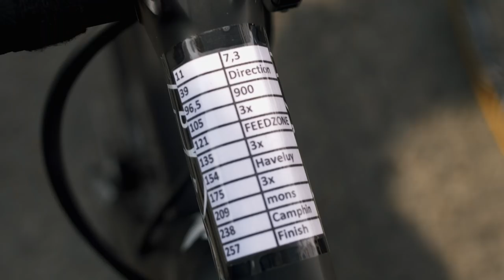Philippe Gilbert: 36 years old and still rocking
Relive the pure emotion and huge joy inside the Deceuninck – Quick-Step team after last Sunday's victory in Paris-Roubaix and hear the new champion – one of the oldest riders in history to conquer the jarring cobblestones of the "Hell of the North" – talk of his hunger of new challenges and "crazy dream" of winning all five Monuments.
Video: La Pédale